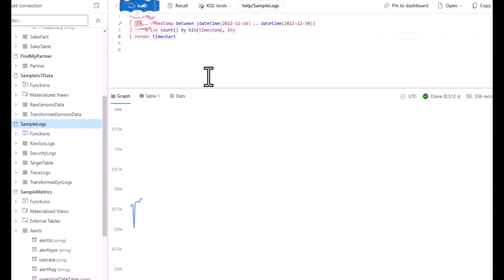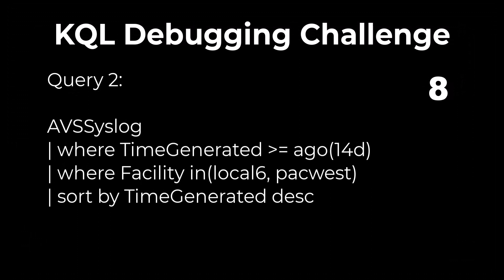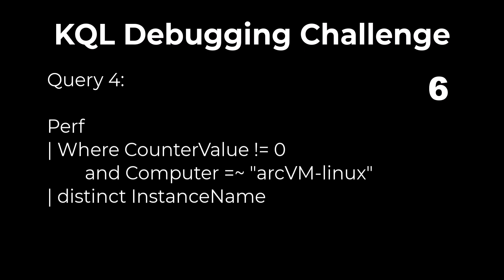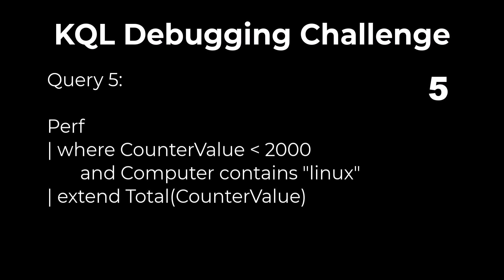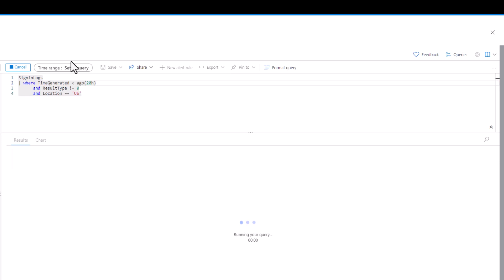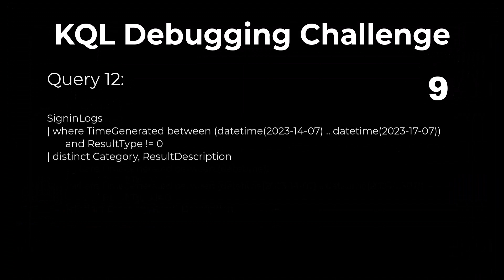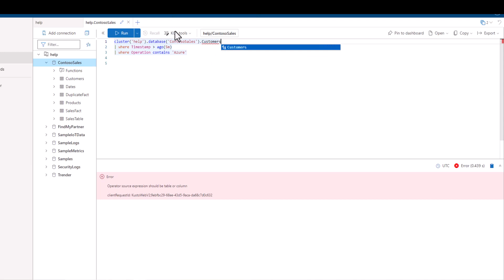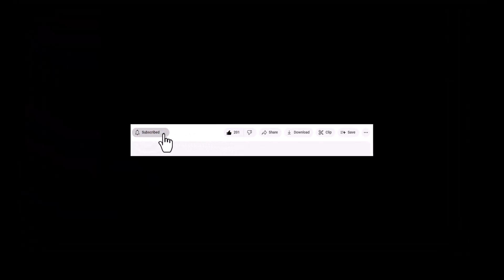12. Kusto Query Language | KQL | Beginner Series | Debugging Challenge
This is the 12th session in the KQL Beginner Series. In this video we have a debugging challenge. When you can spot where the errors are in a query, it's easier to write queries that don't have them! This series is intended to take you from a basic level of IT / language knowledge to writing your first queries using the KQL language.

Timecode
0:00 - Intro
0:52 - Overview
1:17 - Debugging Challenge